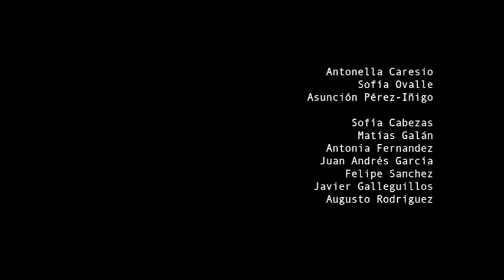Taller Producto UC - PIRATA AL AGUA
El desafío de los estudiantes del Taller de Producto UC fue proyectar nuevas formas de provocar una cultura educacional que reconozca el potencial del juego como catalizador del aprendizaje, valorando tanto los conocimientos tradicionales como las habilidades particulares.